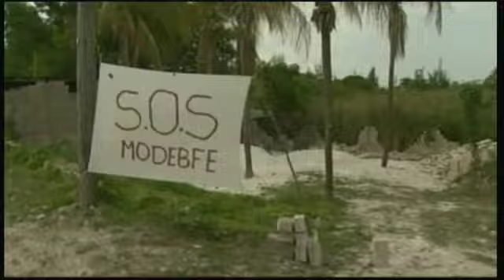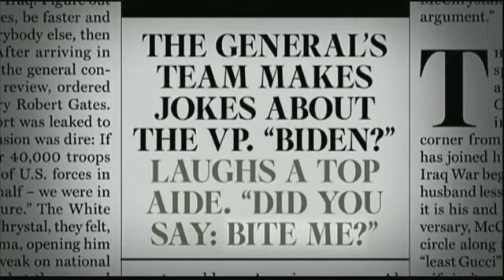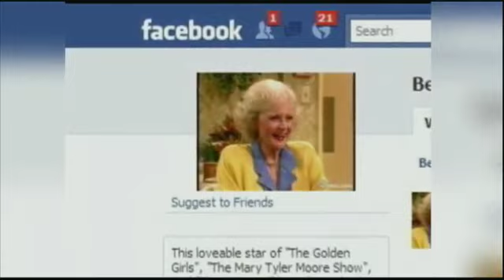The Stories That Shaped 2010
'World News' looks back at some of the biggest stories of the last year.